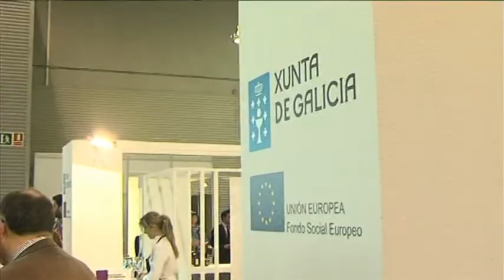Semana Verde de Galicia